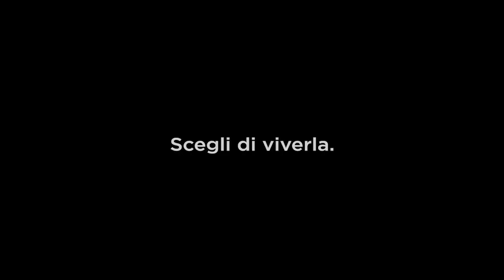ASTREA - FIANO ROMANO | 2-2 | Eccellenza D.E. | 23 DICEMBRE 2022 | 16^